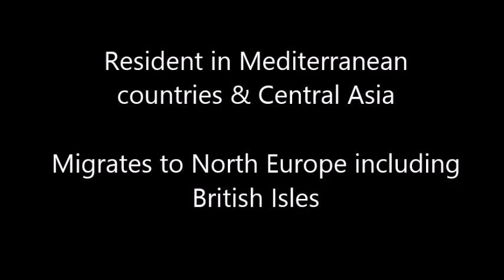Wow! The Hummingbird Hawkmoth in Italy. "A Wee Beauty"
I first saw the Hummingbird Hawkmoth whilst on holiday in Italy. It is a stunning small insect that at first glance you believe is a hummingbird. Attracted to flowers with a high nectar content he darts from flower to flower. There is a distinctive humming-sound made from the speed of his wings.